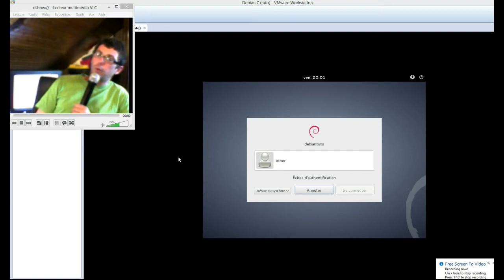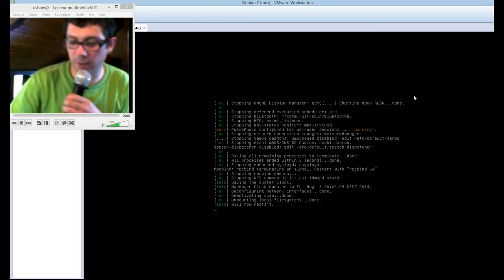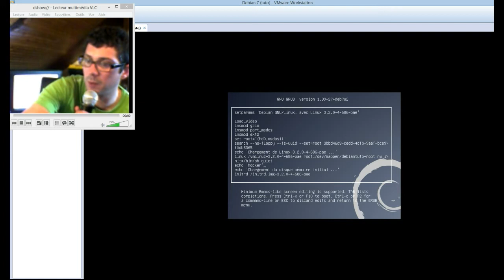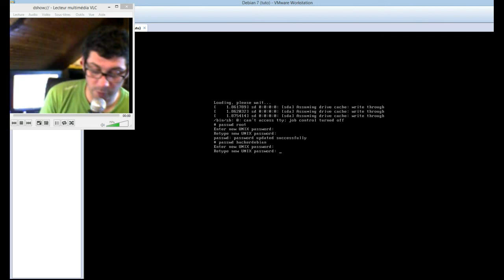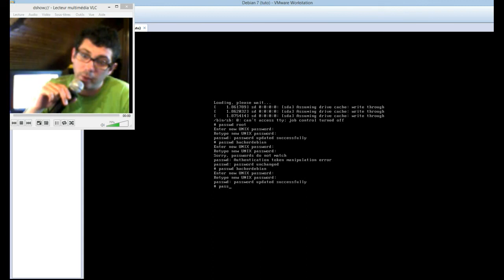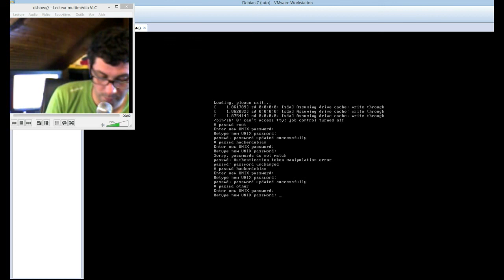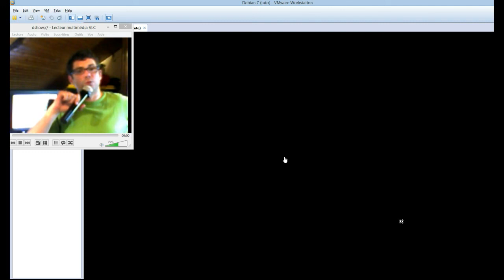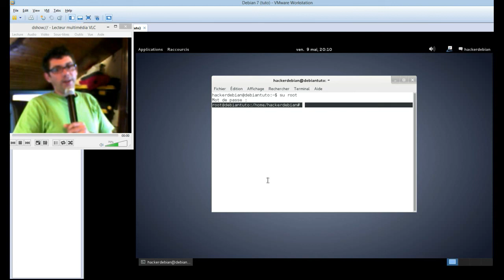[ TUTO FR ] mot de passe root perdu pas de pb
cracker son mot de passe root sous débian
Marche pour les GRUB versions 1.X
Pour les grub 2.X ça ne marche pas sur tous !!!
les mises à jour corrige ce bug